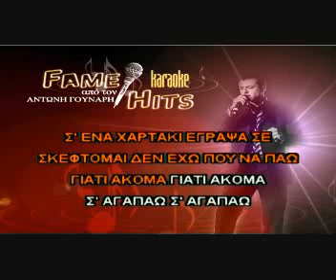05 S' ena hartaki egrapsa Instrumental